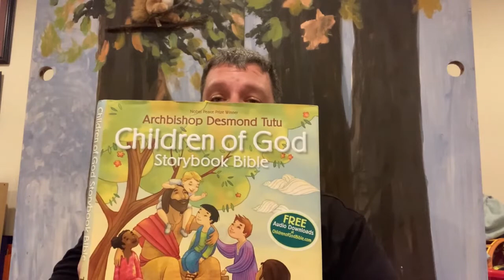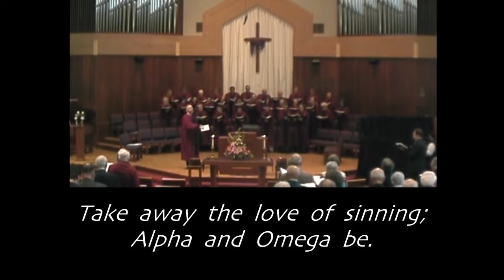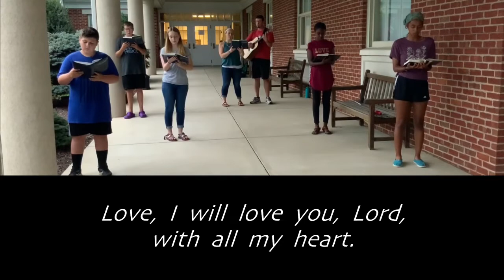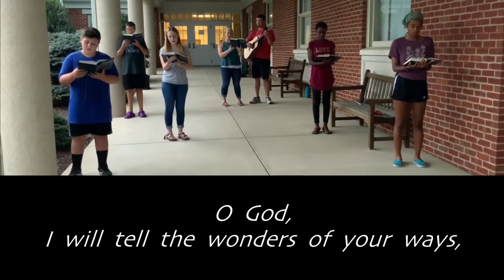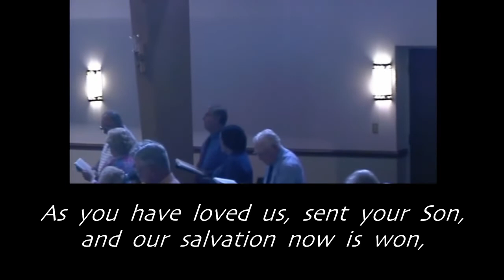BWCOB Sunday Morning Worship 10/25/2020